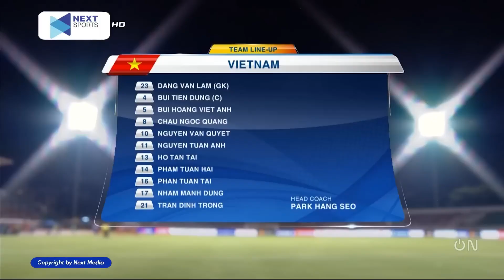🔴 RELIVE Việt Nam 4-0 Singapore | Không Ngoa Khi Nói Việt Nam Là Anh Cả Đông Nam Á | Khán Đài Online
Ủng hộ Khán Đài Online 1 ly Cafe tại: VP Bank 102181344 Vũ Thị Hồng Nhung hoặc Momo 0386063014 Vũ Thị Hồng Nhung